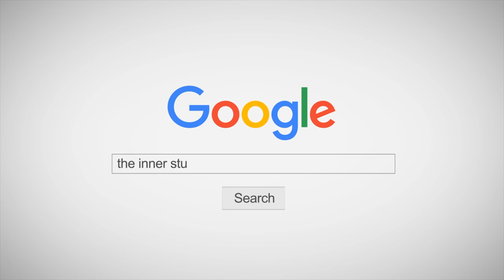คลาสเด็ก - สนุกกับ “เบน ไซรัป” พร้อม พี่เบน และน้องเบนนี่ Bain syrup